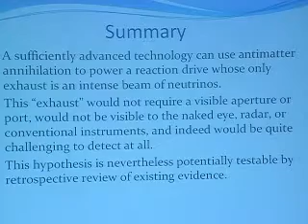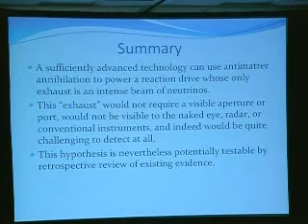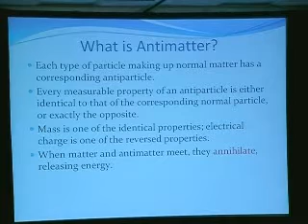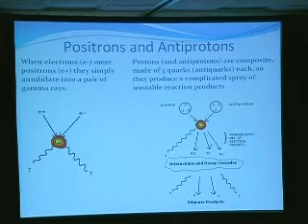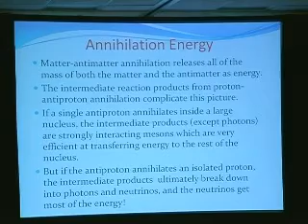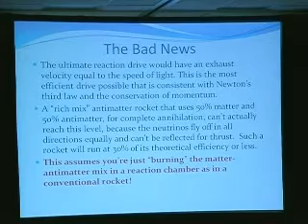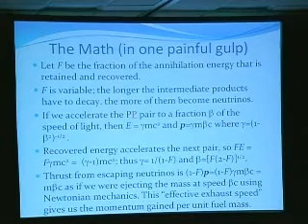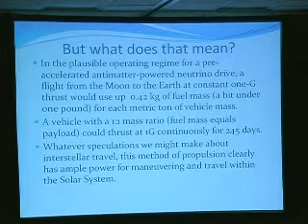SSE Talks - Invisible Rocketry: Proton-Antiproton Thrust 1/3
Title:
Invisible Rocketry: How to Produce an Apparently Reactionless Drive without Violating Newton's Third Law

Summary:
Princeton physicist York Dobyns explores a potential thrust mechanism for interstellar travel, based on proton-antiproton reactions. Results may be consistent with reported UFO phenomena.

About the author(s):
York Dobyns is a physicist (Ph.D. Princeton 1987) who spent 19 years as part of the Princeton Engineering Anomalies Research program.